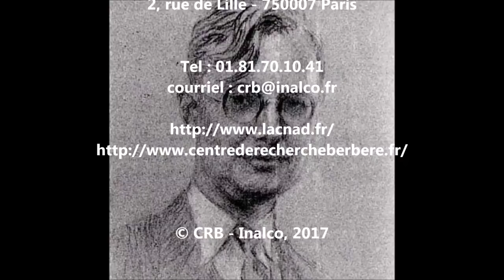Salem Chaker : "La dialectologie berbère : plus que jamais une urgence"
Colloque international de linguistique berbère en hommage à André Basset. Organisé par le Lacnad - Centre de recherche berbère
de l'Inalco, à Paris, les 9 et 10 mars 2017.
"La dialectologie berbère : plus que jamais une urgence", par Salem Chaker, jeudi 9 mars 2017.

Images et montage : Masin Ferkal.

Musique générique : Taos Amrouche et Azal.

Lacnad - Centre de Recherche Berbère
Inalco
2, rue de Lille - 750007 Paris

© CRB - Inalco, 2017